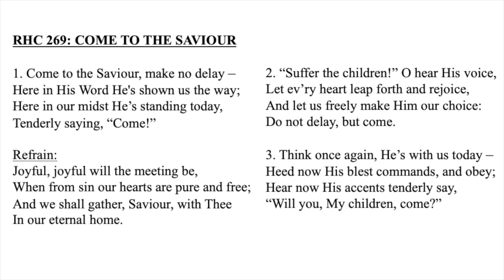RHC 269: Come To The Saviour